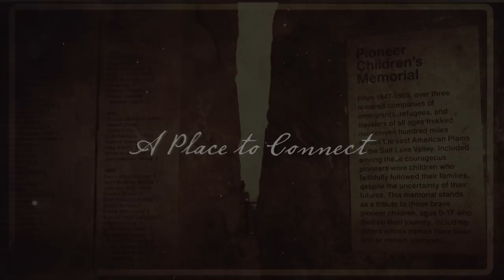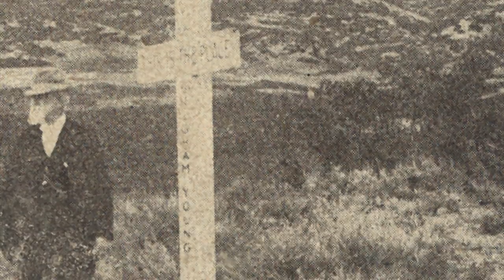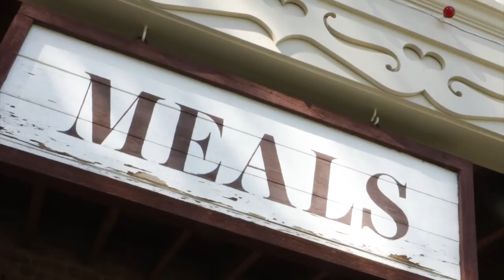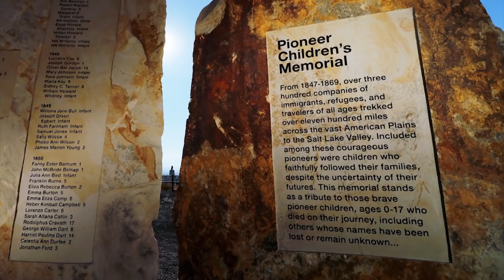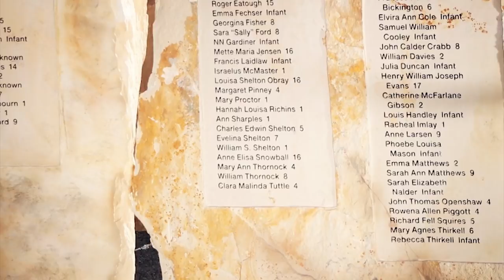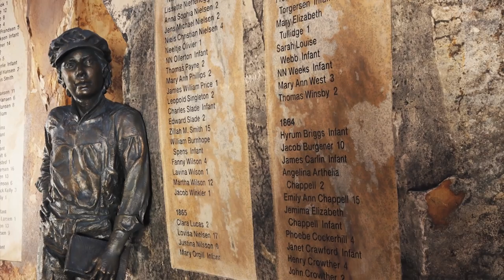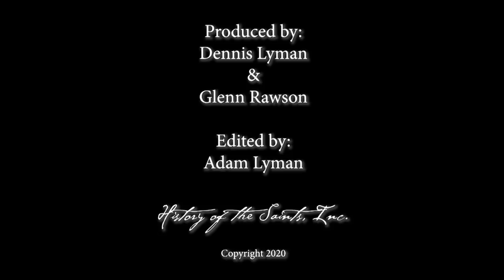History of The Saints - Pioneer Children’s Memorial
Thousands of pioneer children walked, rode and camped their way through more than 1,300-miles of trail from Council Bluffs, Iowa to the Land of Zion in Utah. It was an adventure for most, and they made it to Utah no worse for the wear. Tragically, however, 684 Children died on the trail. Glenn Rawson explores the journey and sacrifice of these children and showcases the new memorial set up at This is The Place State Park in Utah that honors those early pioneers and the children who lost their life.